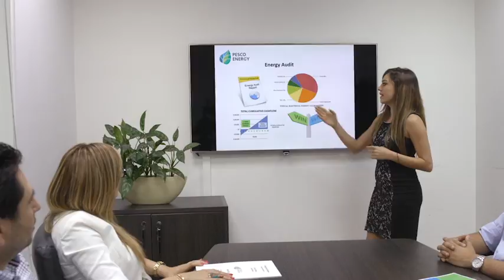Take a look into our world, discover Debbane Saikali Group